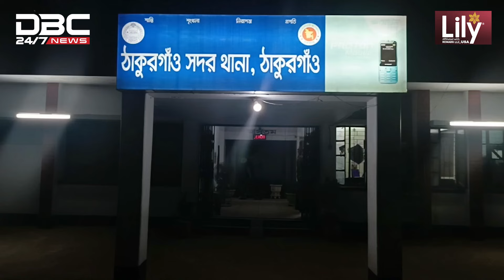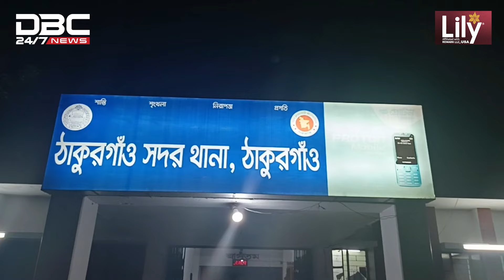ঠাকুরগাঁও-২ আসনের ৭ বারের সাবেক সংসদ সদস্য দবিরুল গ্রেপ্তার | DBC NEWS